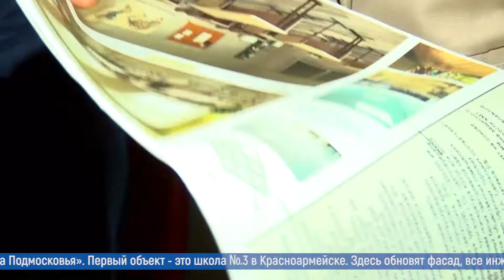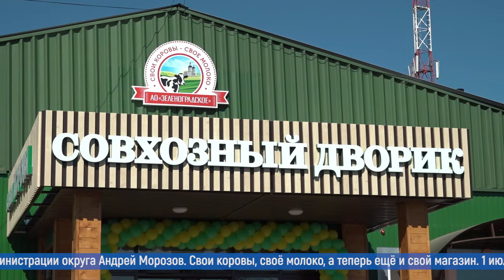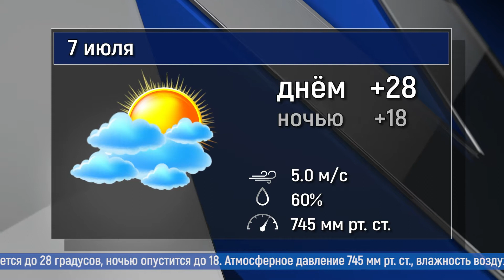Новости большого округа: выпуск 06.07.2022